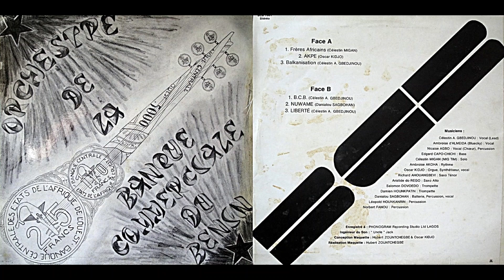Orchestre de la Banque Commerciale du Bénin, "Frères Africains"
Extracted from this mix Faded intro and outro.

Sincerely,
thumbsuckinggargoyle